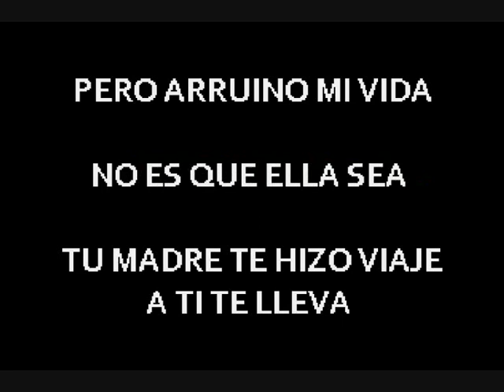El Chaval Maldita Residencia Karaoke En Vivo JS Studio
Continuamos Creando Karaokes En Vivo Para Que Puedas Disfrutar
En Esta Ocacion Les Presento Los Mejores Éxitos Del Chaval De La Bachata
Estamos Ubicados En Canabacoa Santiago República Dominicana